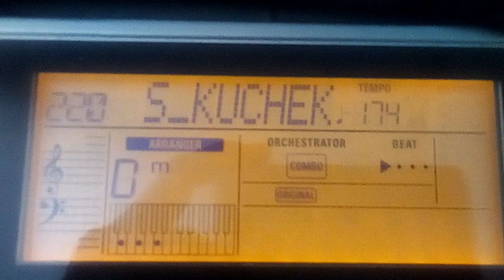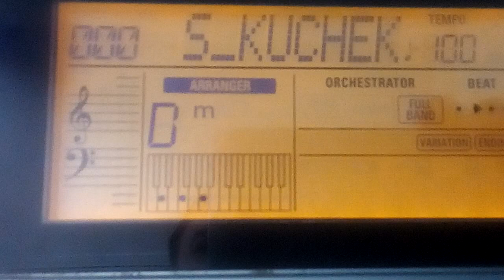Проба на Roland EXR-5 Кючеци 2